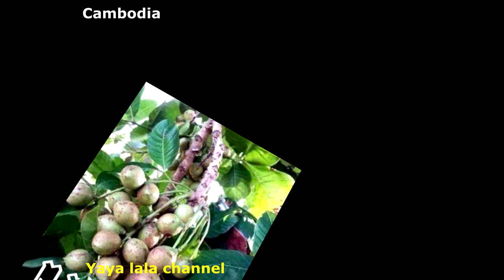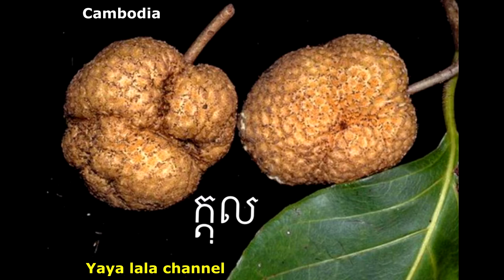​​​​ The Name of Fruits​ wild